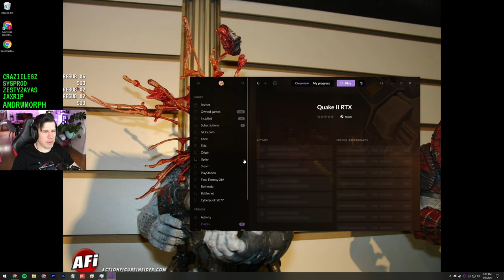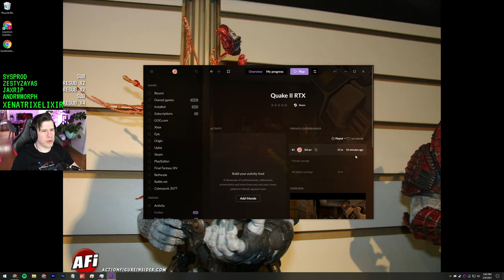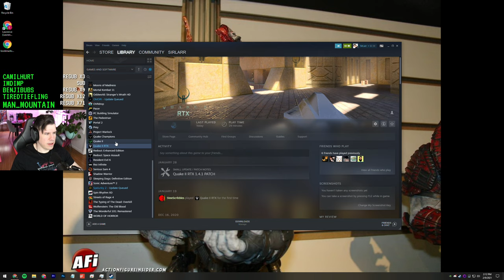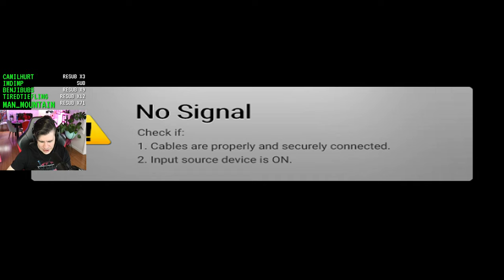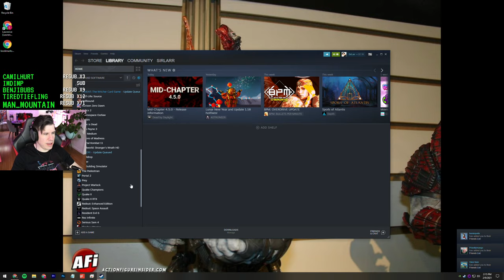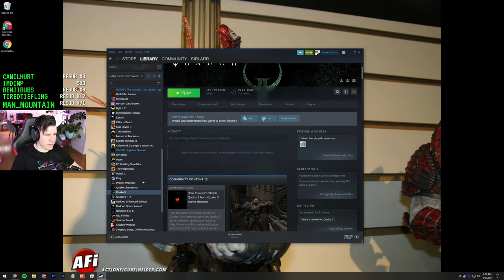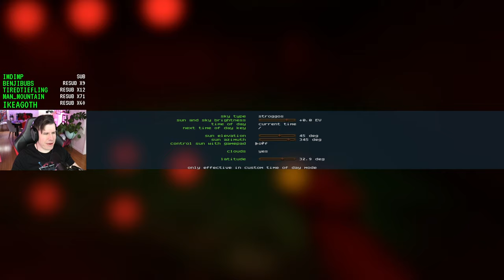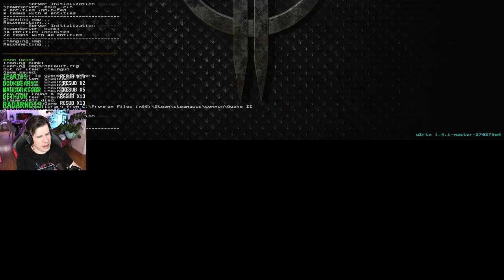Those GRAFIX - Lawrence Plays Quake 2 RTX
Platform: PC